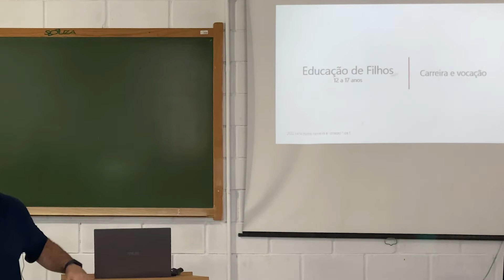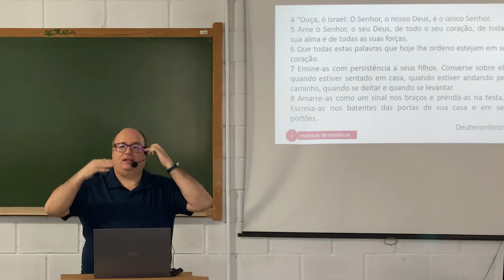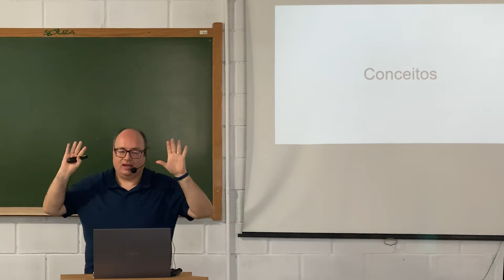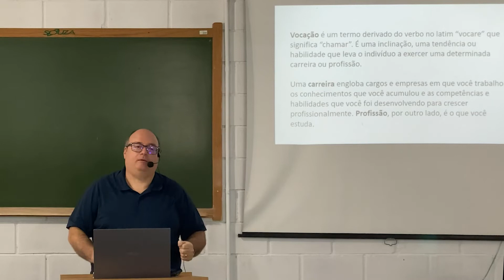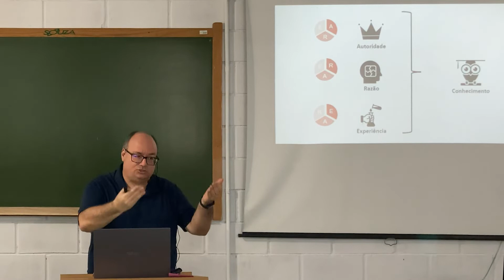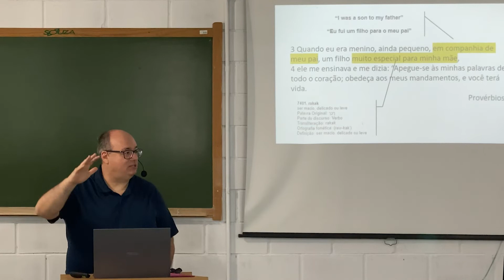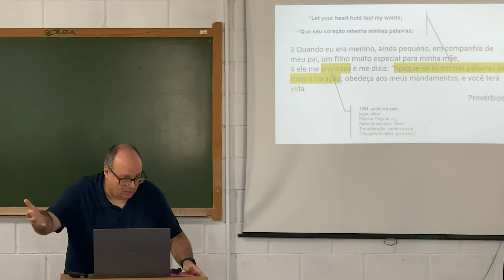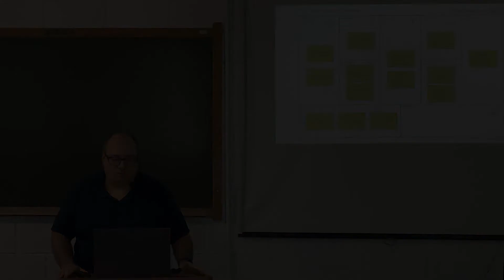Educação de Filhos | 12 a 17 anos - Pedro Siena | AULA 02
Atinja a plenitude da sua vocação de pai ou mãe a fim de conduzir seus filhos a um relacionamento genuíno com o Soberano Criador.

Descubra como a educação de seus filhos vai muito além das questões comportamentais.